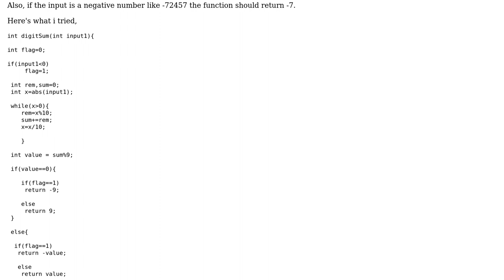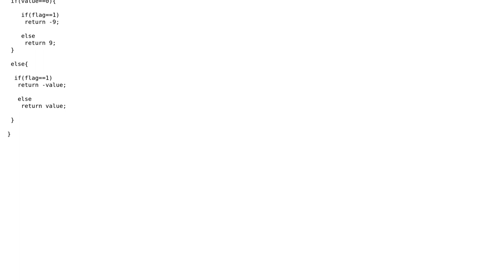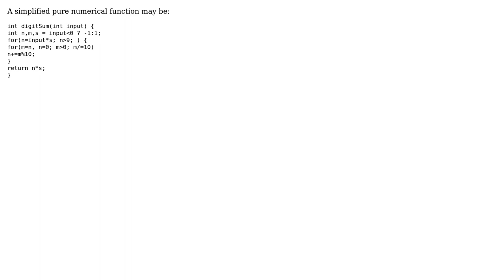Code Review: Find the sum of the digits of a given number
With thanks & praise to God, and with thanks to the many people who have made this project possible! You are responsible for your own actions.